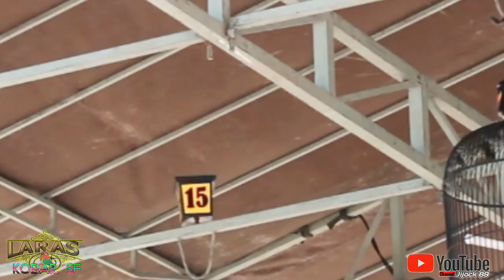BURUNG lovebird jagoh ngekek LARAS membuktikan di pendopo sampang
maduraindepth.com – Komunitas Ijo Sampang KIS bersama Komunitas Juri Madura KJMmenggelar lomba dan pameran burung berkicau Trunojoyo Cup 1. Event tahunan ini dilaksanakan di Gelanggang Olahraga GORIndoor Sampang pada Ahad (20/9) kemarin.

Sekitar 1.000 lebih pecinta burung berkicau memperebutkan juara terbaik pada kelasnya masing-masing. Acara tersebut mendapat dukungan dari berbagai komunitas pecinta burung di Pulau Garam.

Kegiatan tersebut dipetakan menjadi dua bagian di lapangan GOR Indoor# Sampang. Yakni lapangan A untuk ocehan kelas kicau dan lapangan B untuk trucukan dan lovebird.

Ketua KIS, Arief Karya menyampaikan kegiatan tersebut merupakan ajang untuk mempererat silaturahmi antarpecinta burung berkicau di Madura. Sehingga terjalin keakraban dan persaudaraan sesama pecinta burung.

Meski kegiatan dilaksanakan dalam situasi pandemi, panitia tetap memberlakukan dan menerapkan protokol kesehatan. Bahkan, KIS menggandeng Polres Sampang guna memberi pengawalan dan pengamanan kegiatan tersebut.

“Sebelum acara dimulai pihak Polres Sampang memberikan arahan kepada panitia pelaksana tentang petunjuk-petunjuk protokol kesehatan,” jelas dia.

Dalam event tahunan itu, berbagai doorprize dipersiapkan untuk berikan kepada pemenang lomba. Termasuk trophy dan sertifikat.

“Dalam event ini kami didukung oleh berbagai komunitas pencinta burung se Madura. Acara ini juga merupakan event tahunan yang setiap tahunnya kami selenggarakan. November depan ini juga akan mengadakan event Bupati Cup untuk memperingati hari jadi Kabupaten Sampang,” beber Arief Karya. (RIF/MH)